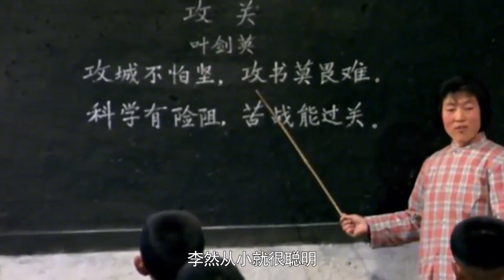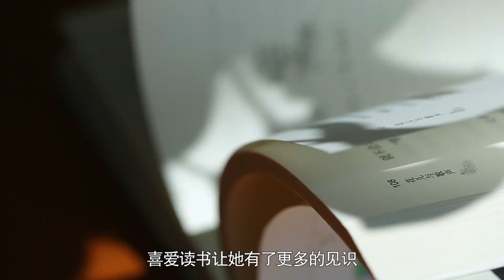广东妹嫁入欧洲王室，成比利时首位中国王妃，现实版“灰姑娘”？【鉴史御今】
为何欧洲王室会娶一位外国籍的姑娘，王子对李然的爱意不减，中国广东姑娘李然和王子的爱情故事。
欧洲王室 李然 亚裔王妃 請注意，本影片是專注於講解社會新聞和奇聞異事，完全符合YouTube社群準則。